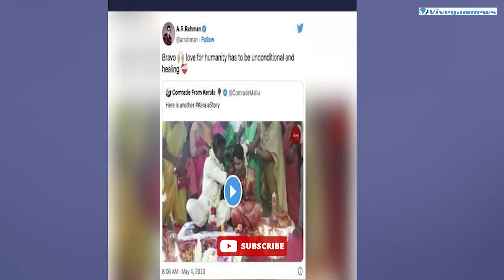KeralaStory | The Kerela Story Film: arrahmantweet about that story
KeralaStory | The Kerela Story Film: Watch Tamil films that are inspired by real-life stories.